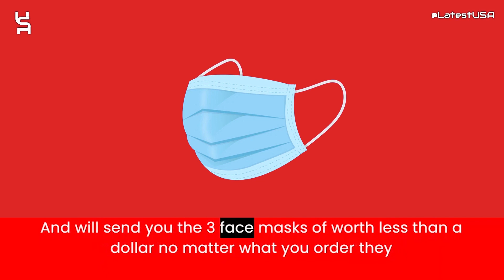Skylarks Reviews | Scam Alert! SKYLARKS.SHOP | SKYLARKS.SHOP Review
Skylarks.com reviews,
Skylarks reviews,
Skylarks,
Skylarks.com,
SKYLARKS.SHOP,
SKYLARKS.SHOP review,
SKYLARKS.SHOP scam,
SKYLARKS.SHOP Fake Website,
SKYLARKS.SHOP Fraud,
Scam Alert!  SKYLARKS.SHOP |  SKYLARKS.SHOP Review,
lates tusa